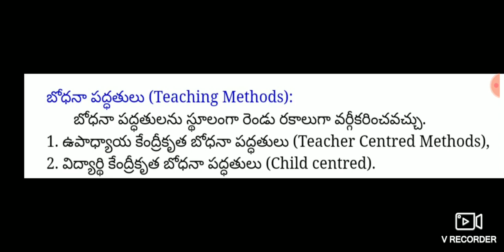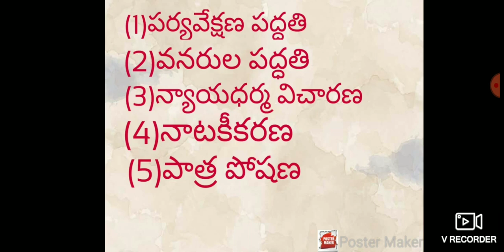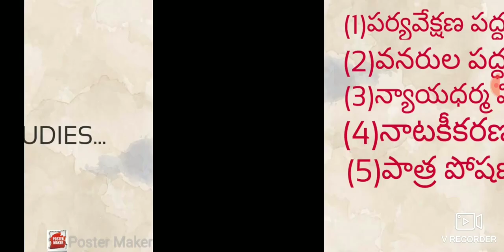AP ,TS TET+ DSC 2020 ట్రై మెథడ్స్– బోధన పద్ధతులు రకాలు( వర్గీకరణ) ! Telugu all in one channel 9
ట్రై మెథడ్స్– ఉపన్యాస ప్రదర్శన పద్ధతి
AP TET+ DSC 2020  PHILOSOPHY, విద్య దృక్పథాలు ABBREVIATIONS